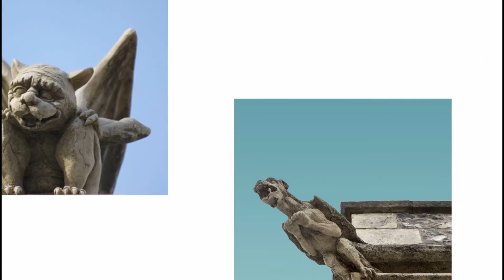🧟‍♂️Rzygacz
Ten detal architektoniczny zazwyczaj jest dość wysoko umieszczony, dlatego nie od razu go dostrzeżemy.🕵️‍♀️ Jednakże warto spoglądać w górę, bo można znaleźć tam fantastyczne stwory...🧟‍♂️